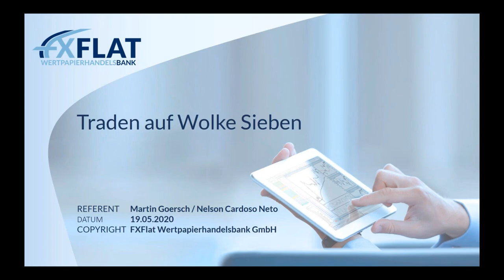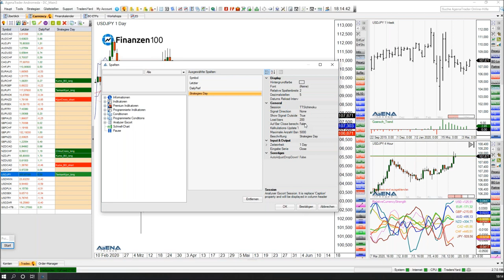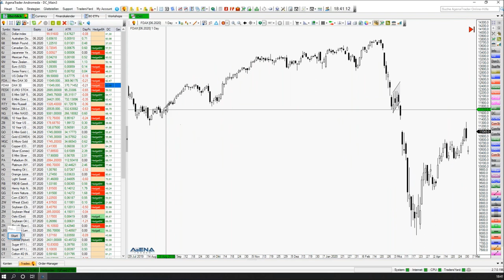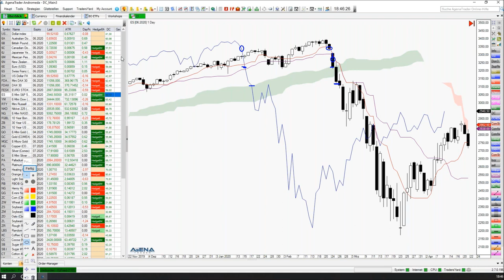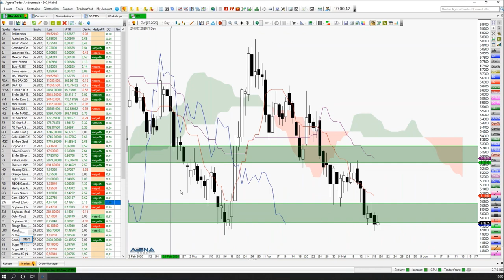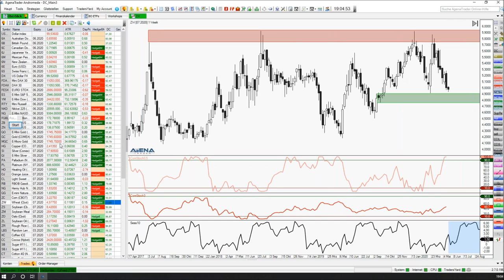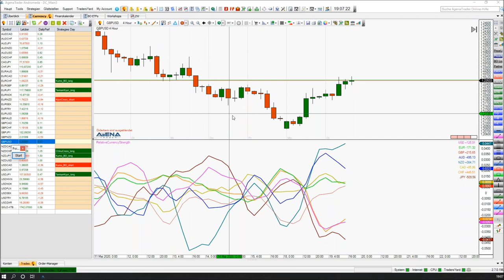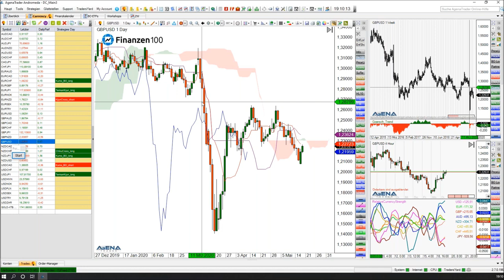Martin Goersch - Traden auf Wolke Sieben 19.05.2020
In den kommenden zwei Teilen werden Analyse-Sessions stattfinden, in der Martin aktuelle Trading-Chancen und vielversprechende Ichimoku-Setups in Aktien, Indizes und Währungen zeigt. Auch Wunschmärkte können hier berücksichtigt werden. Wir freuen uns auf rege Teilnahme wenn Martin die aktuellen Trading-Kandidaten auswählt.

Termine bei FXFlat:
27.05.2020 | 15:00 Uhr | Heiko Behrendt - Futures Handel mit dem StereoTrader
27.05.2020 | 18:00 Uhr | Carsten Berger - AgenaTrader Helpdesk
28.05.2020 | 07:45 Uhr | Thorsten Helbig - forexPRO-Systeme Livetrading
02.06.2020 | 08:45 Uhr | Dirk Hilger - Livetrading zur Börseneröffnung am Morgen
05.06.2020 | 14:15 Uhr | Dirk Hilger - Non-Farm Payrolls (NFP) Livetrading